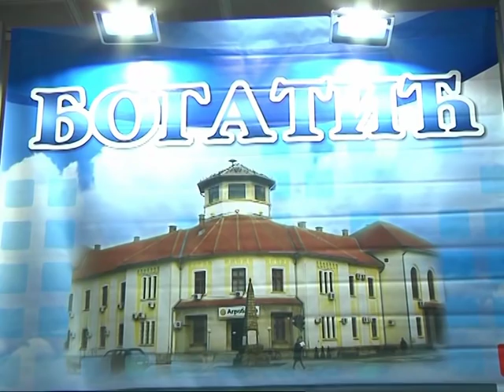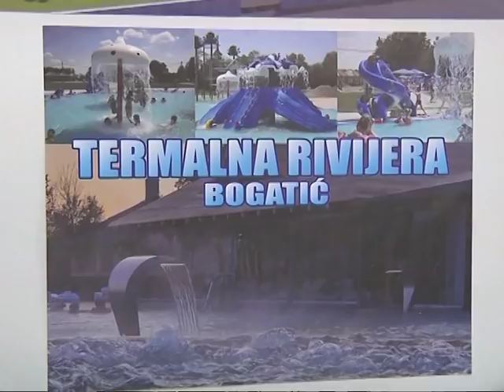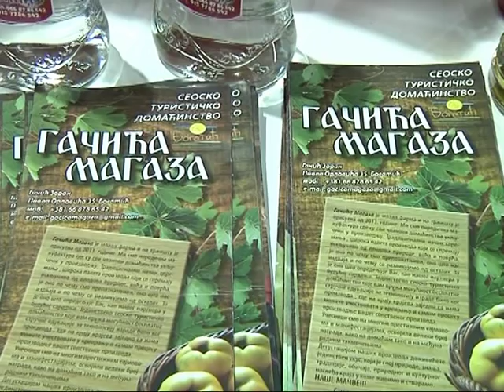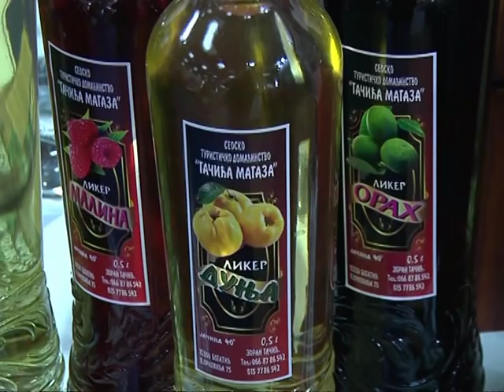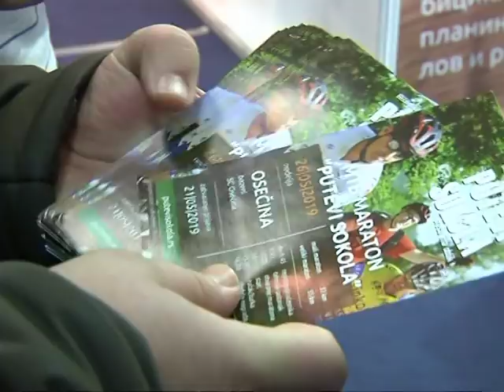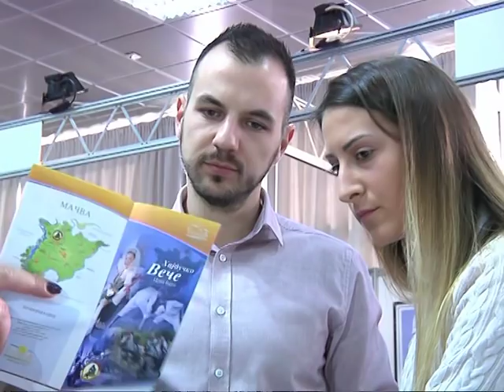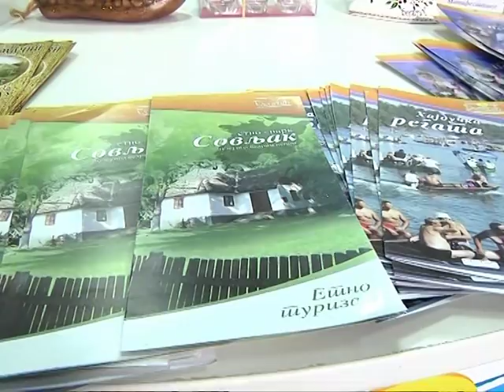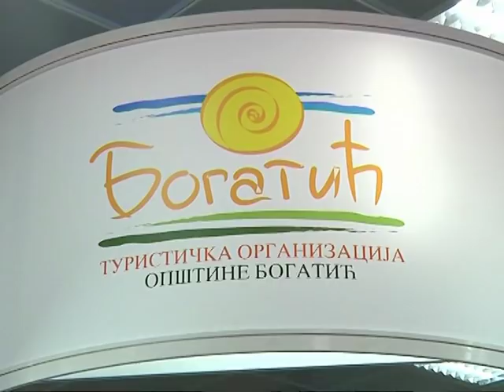TOOB na 41. Međunarodnom sajmu turizma